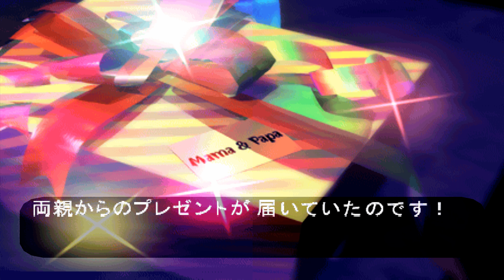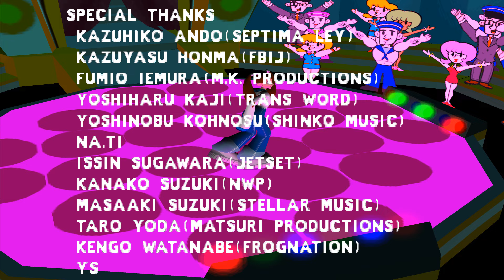epsxe Bust A Move 2 Dance Tengoku Mix